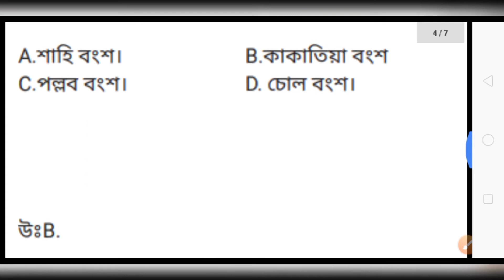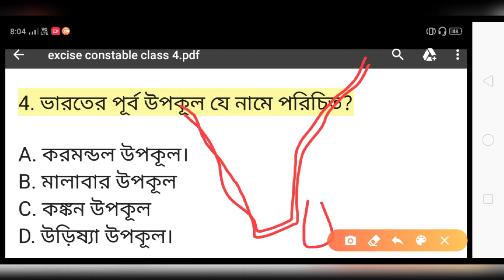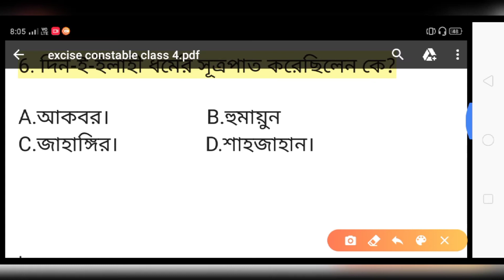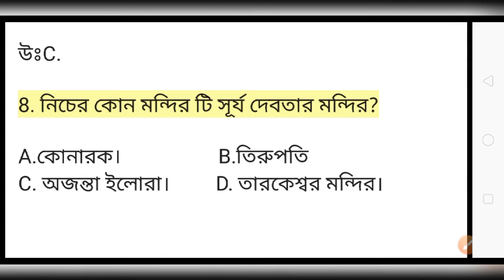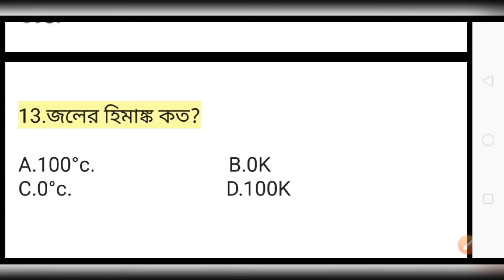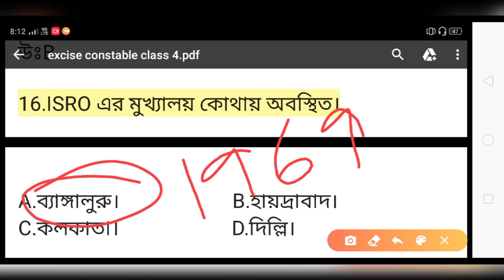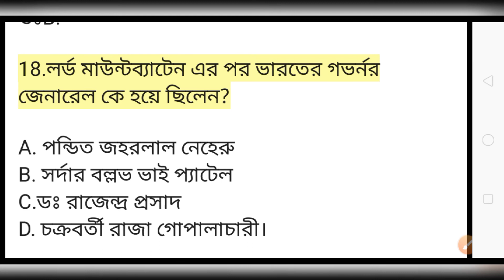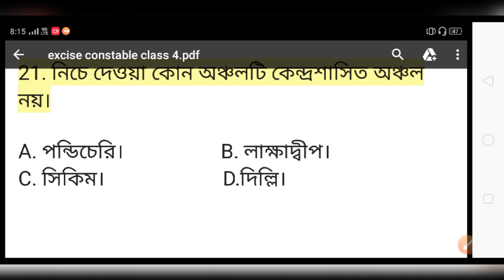Excise constable mains general knowledge practice set 2020.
who are now getting preparation for excise constable mains examination and also for continuing preparation for railway group d and NTPC examination hope all these candidates are helpful from this video.